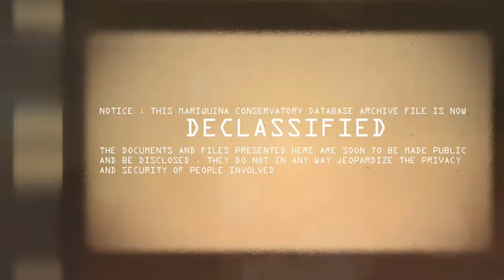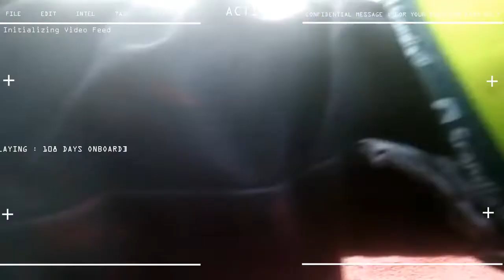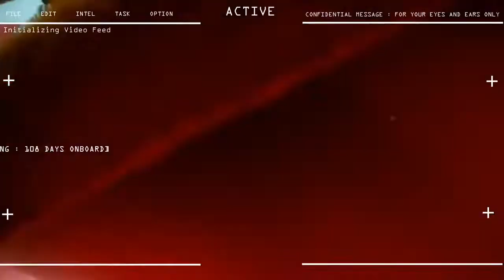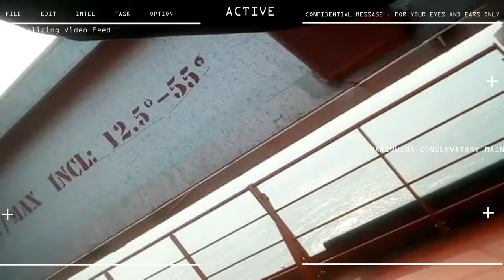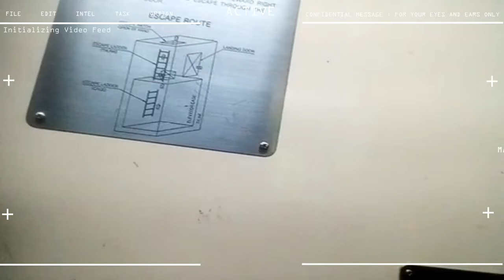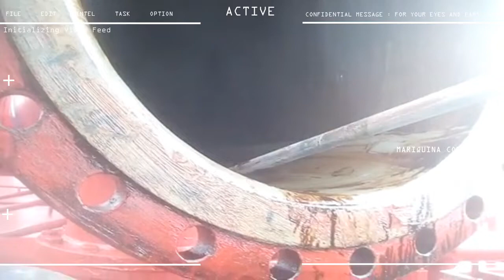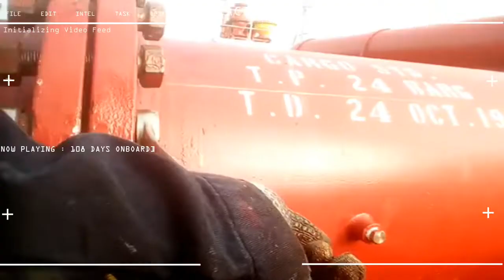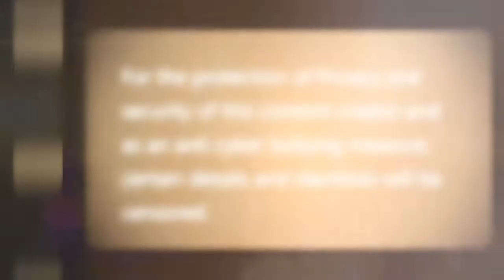10th Seaman Contract Day 106 Unmooring Operations in China and Secure Reducers in Manifold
ACTUAL VIDEO WORKPLACE
10th SEAMAN CAMPAIGNS

STATUS : MAKE PREPARATIONS FOR BERTHING
CLEAN ACCOMODATION AREA, PUT "REDUCERS"
IN MANIFOLD AREA